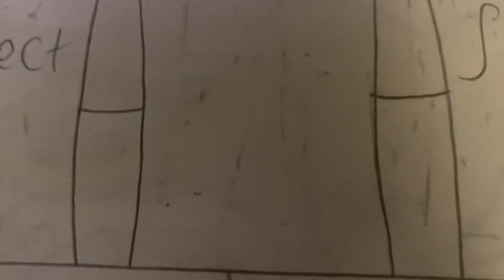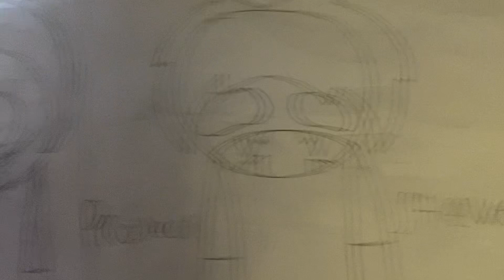Steven in project Steve/sml sinners/planet of the apes/cloud gremlins/imp the mimicker/creepy pomni